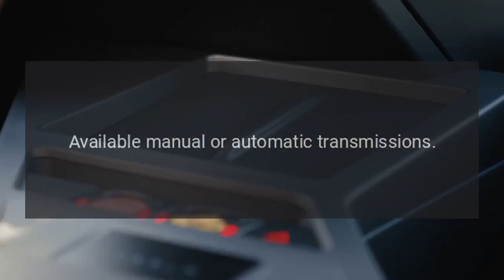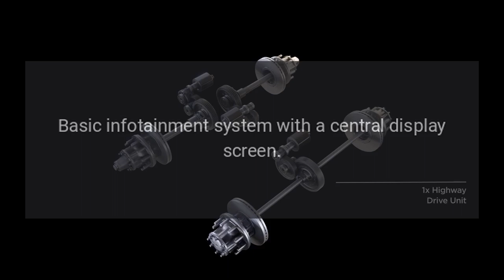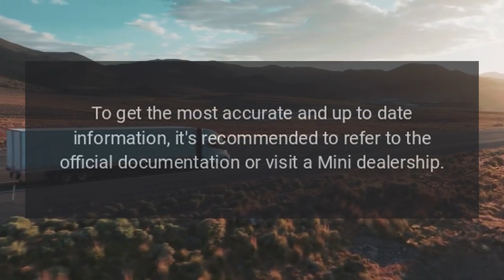2015 Mini Cooper Coupe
The 2015 Mini Cooper Coupe is a two-seater compact sports car known for its distinctive design and go-kart-like handling.